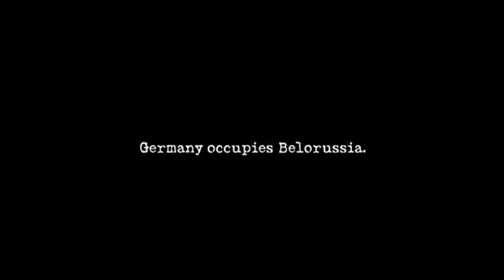Ellenállók előzetes (Defiance trailer)